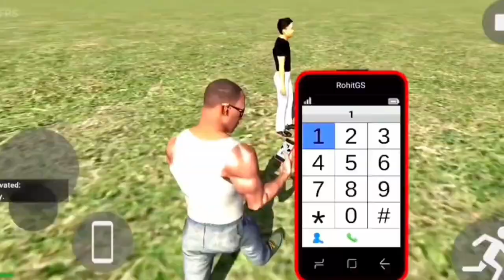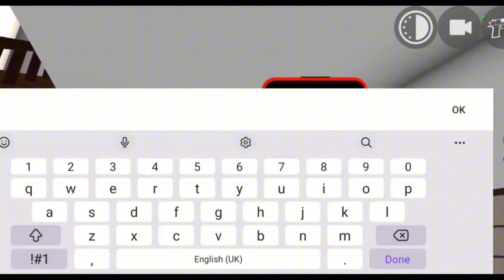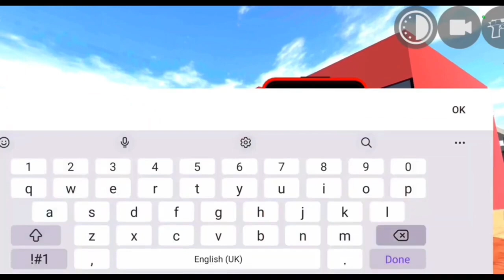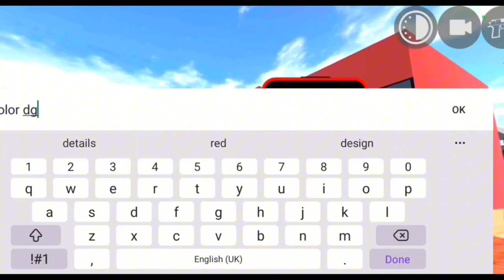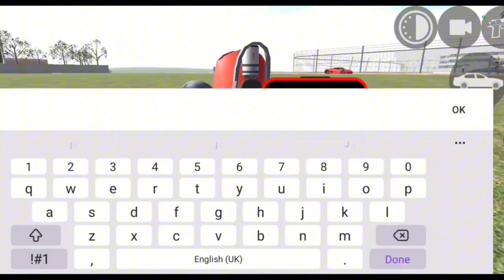NEW GIANT MONSTER IN INDIAN BIKES DRIVING 3D🔥